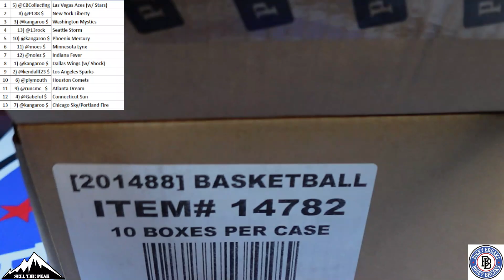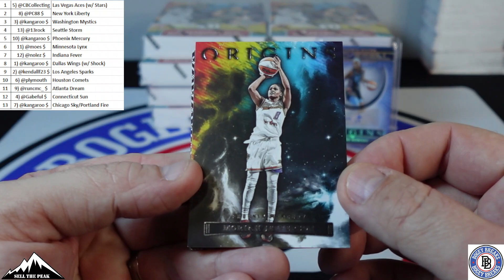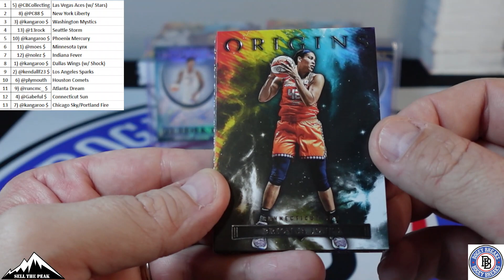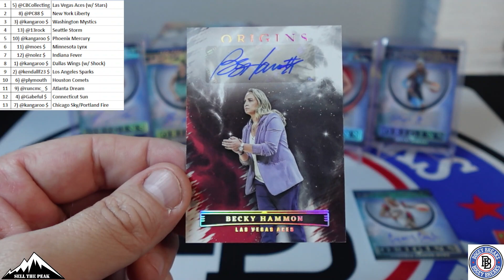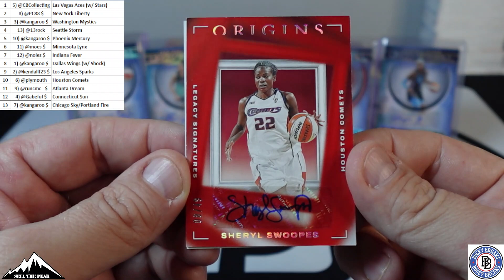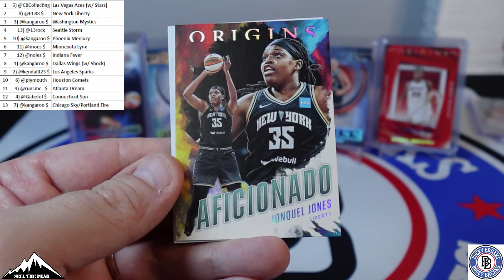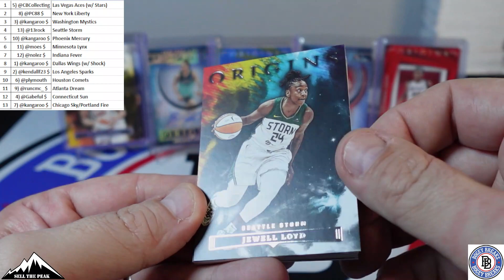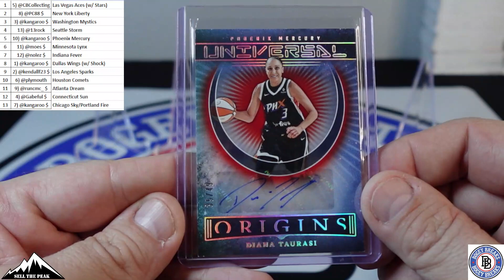Origins WNBA Draft Your Team: Case Break